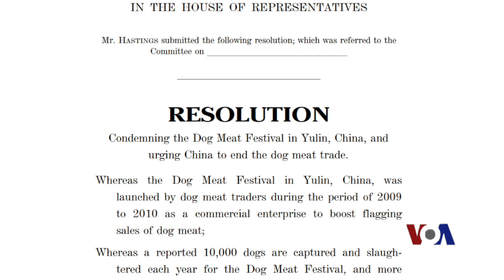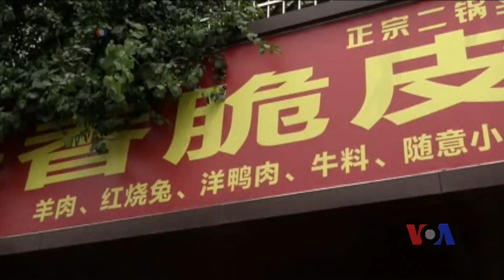美议员提出决议案谴责玉林狗肉节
饱受各界挞伐的一年一度广西玉林狗肉节今年于6月21号展开。美国国会众议院民主党议员黑斯廷斯提出决议案，谴责玉林狗肉节，并敦促中国政府结束狗肉交易。国际人道对待动物协会等保护动物组织也做出同样的呼吁。